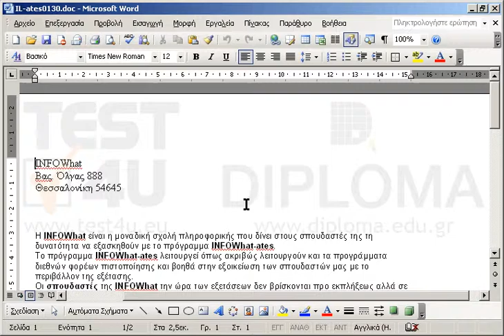Κάντε προεπισκόπηση του εγγράφου.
77-418 Microsoft Office Specialist Word Core 2013 - Ελληνική έκδοση